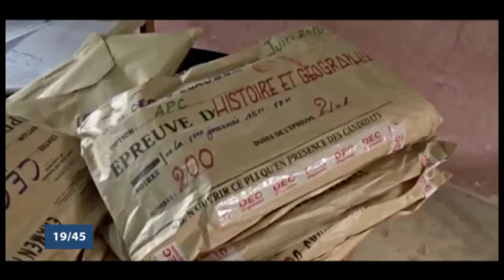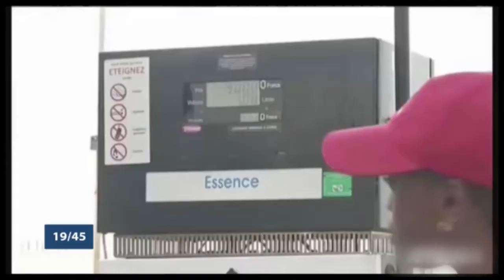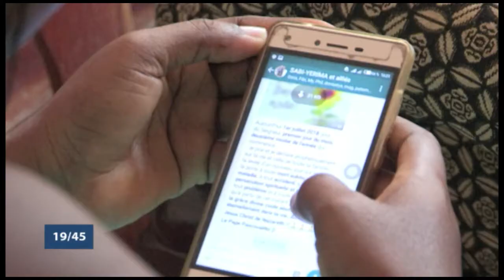Le 19 45 du lundi 09 juillet 2018 avec Estelle PAZOU